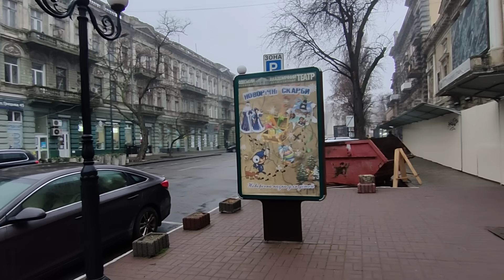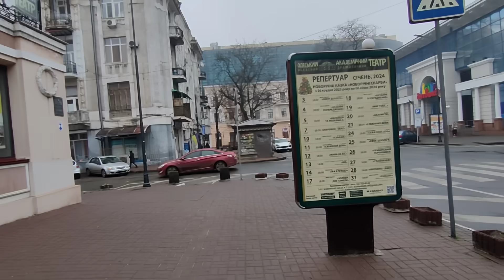Одесса. 7 января 2024. Туман, криминальная обстановка.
Для поддержки нашего канала
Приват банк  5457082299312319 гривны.